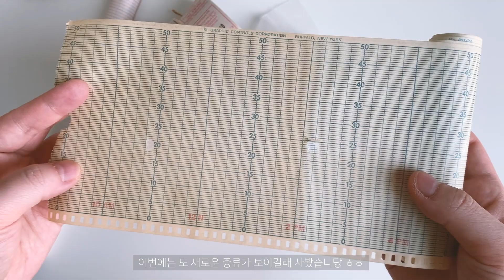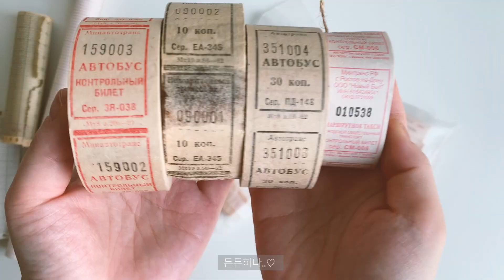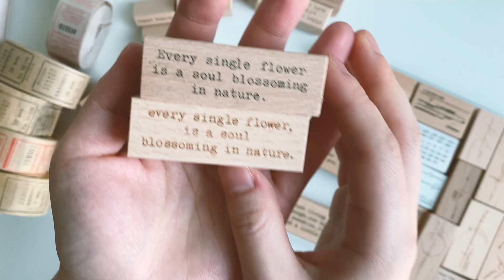mini haul- 찐 빈티지 올드 티켓 롤이랑 살짝 킹받는 스탬프 하울 Old vintage tickets and stamps♡